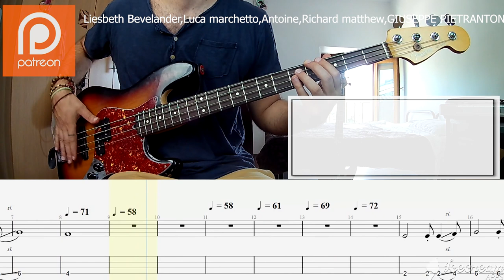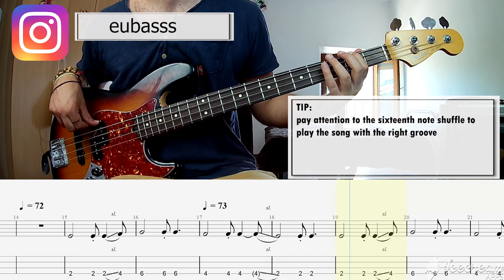Birdy - People Help The People BASS COVER + PLAY ALONG TAB + SCORE